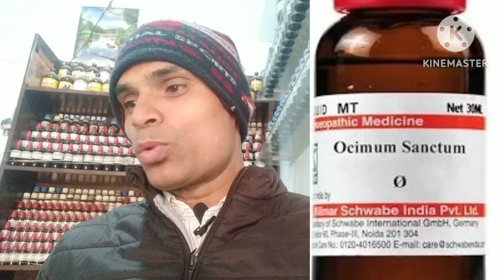Homoeopathy medicine for weather change problem बदलते मौसम में सर्दी जुकाम के लिए होम्योपैथी मेडिसिन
Homoeopathy medicine for weather change problem
 बदलते मौसम में सर्दी जुकाम के लिए होम्योपैथी मेडिसिन
influenza treatment
Sardi jukam bukhar ke liye homeopathy medicines
Best medicines for influenza
ocimum Sanctum Q